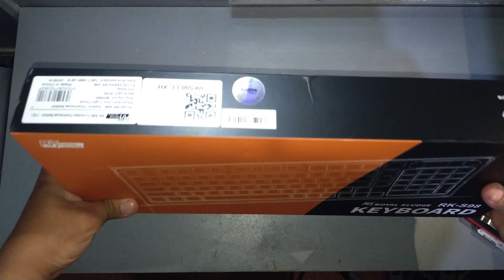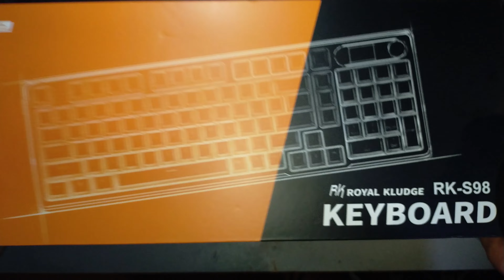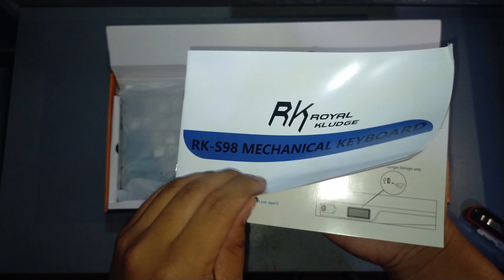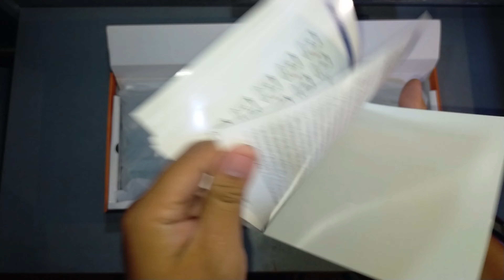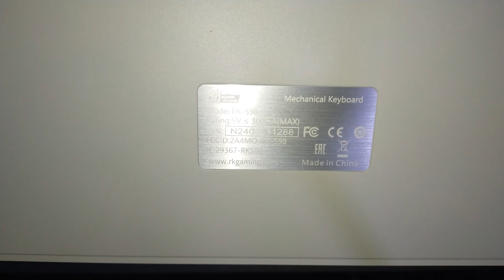Royal Kludge RK S98 | UNBOXING | 4K UHD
Royal Kludge RK S98

PC Specifications
CPU: Ryzen 7 5700x
CPU COOLER: DeepCool AK620 WH
GPU: MSI  Radeon RX 6650 XT MECH 2X 8G OC
MOBO: Asrock Steel Legend B450 MATX
RAM: Kingston HyperX Fury 8x2 GB (CL16) 3200 MHZ (OC)
HDD: Seagate BarraCuda 1TB
SSD 1: Kingston NVME 1TB NV2
SSD 2: Kingston A400 120GB M.2
PSU: Thermaltake Litepower 550 Watts
CASE: Rakk Haliya MATX (White Variant)
FANS: darkFlash DR12 Pro

𝐈 𝐰𝐢𝐥𝐥 𝐩𝐨𝐬𝐭 𝐯𝐢𝐝𝐞𝐨𝐬 𝐫𝐚𝐧𝐝𝐨𝐦𝐥𝐲.